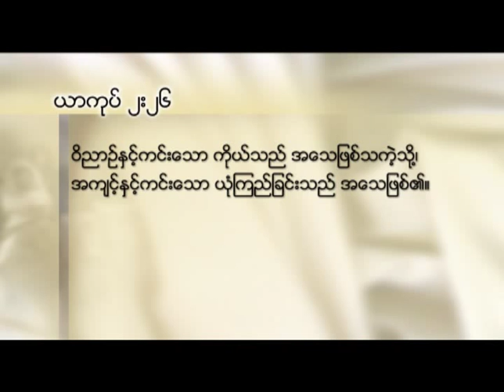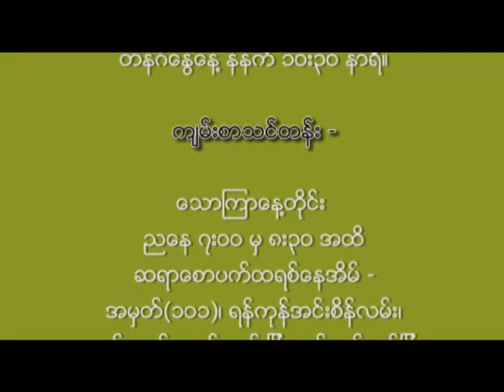Saya Saw Patrick ယံုၾကည္ျခင္း၏ ေျခလွမ္းမ်ား [May 18 2014 - Steps of Faith]